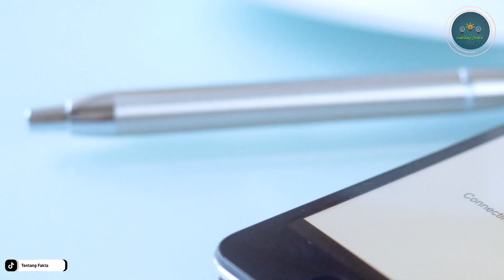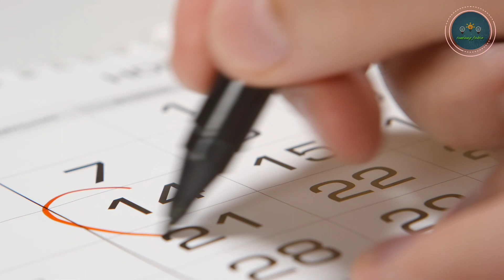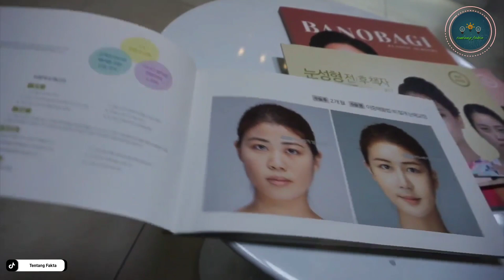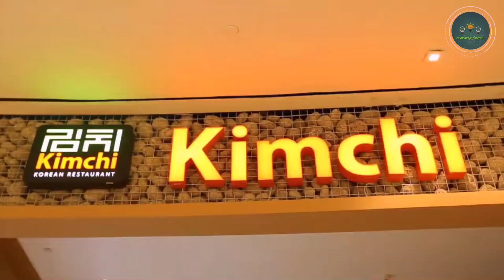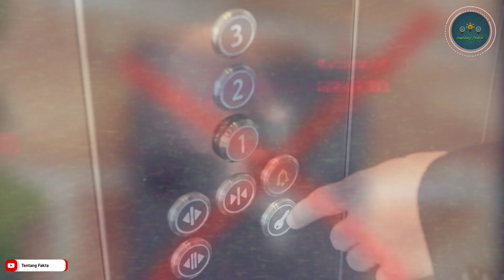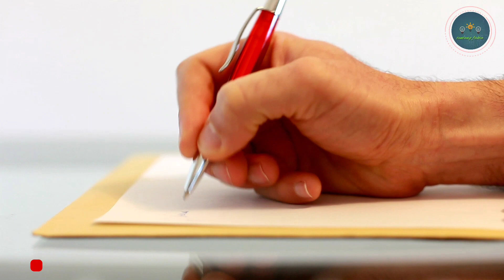ADA HARI KHUSUS LAJANG!!! Inilah 10 Fakta Menarik Tentang Korea Selatan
Korea Selatan adalah sebuah negara di Asia Timur yang meliputi bagian selatan Semenanjung Korea.
Selain tempat wisata untuk dikunjungi, Korea Selatan menyimpan hal-hal unik yang mungkin belum Anda ketahui. Seperti fakta bahwa orang negeri itu lahir satu tahun lebih tua hingga merupakan negara peminum alkohol terbanyak.